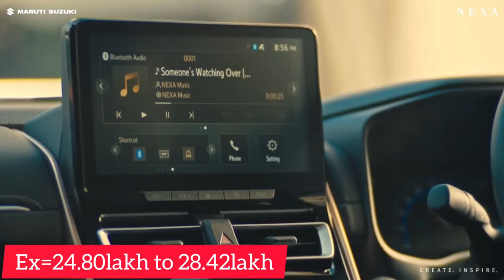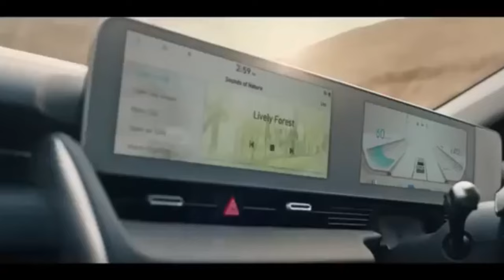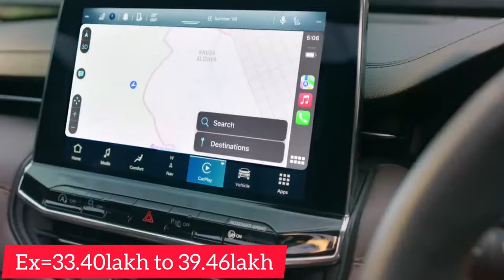Top 20 Least Selling Cars December 2023//Worst Selling Cars//पूरी की पूरी brand यहां पर हैं👎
Best Budget Car Accessories=

Car wiper detergent tablets=

Car tissue holder=

Car wash shampoo=

Microfiber Cloth=

Portable vacuum cleaner=

Ac vents cleaner=

Blind spot mirror=

Car dustbin=

Wheel cleaning brush=

Door guard=

Steering wheel spinner=